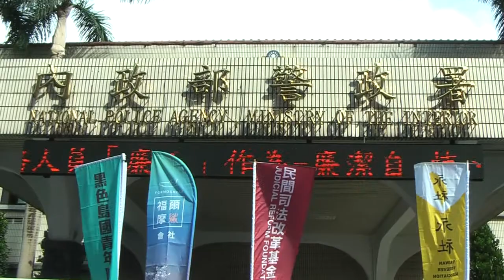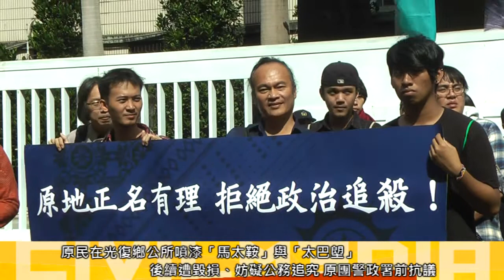2014.11.06「原民噴漆正名」遭司法追殺 原團警政署前抗議